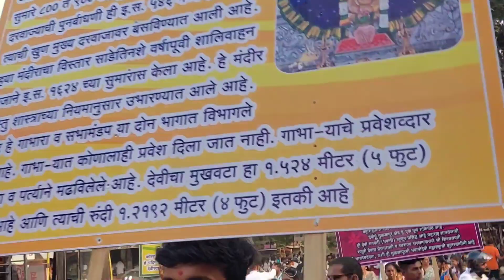नवरात्री उत्सव @kopargaon 9 modern Durga's🚩🥰from s.s.g.m college part in rally☺️